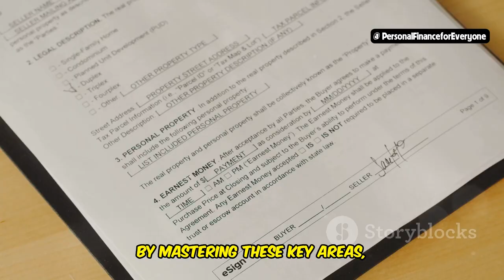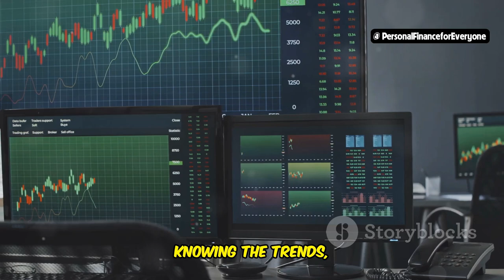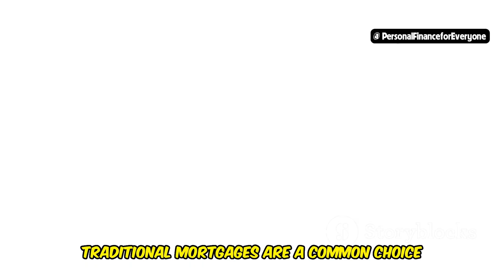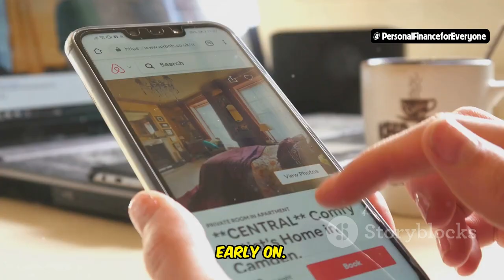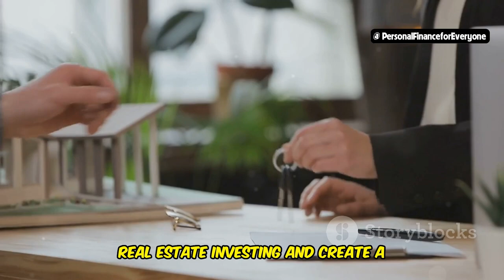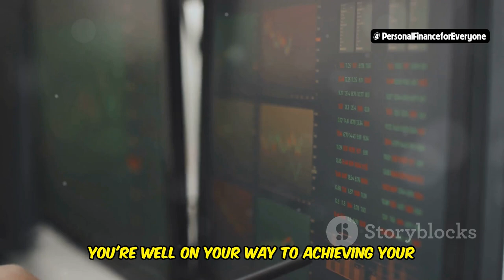Real Estate Investing: Maximize Your Returns Now!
Are you ready to boost your financial returns with real estate investing? In this video, we share essential strategies for maximizing your returns in the real estate market. From market analysis and property selection to financing options and property management, we cover everything you need to know to achieve higher returns on your investments.

Topics covered in this video:
00:00:00 Unlock Your Real Estate Riches!
00:01:44 Ready to Maximize Your Returns?
00:03:21 Financing Your Real Estate Dreams
00:04:13 Mastering the Art of Property Management
00:05:05 Real People, Real Success in Real Estate
00:06:44 Your Winning Real Estate Strategies
00:07:20 Your Journey to Real Estate Success Starts Now!

By the end of this video, you'll have valuable insights into how to maximize your real estate returns.

If you're interested in learning how to manage your budget effectively, check out our next video: "Budgeting for Beginners: Start Saving Today".